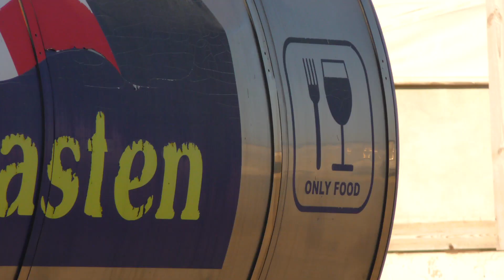Гелон. Серце Скіфії.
Промо-відео Заповідника "Більськ"

Наша студія з гордістю представляє промо наймасштабнішої історичної пам'ятки часів Скіфії, легендарного Гелону - Більського городища.
Велика подорож тільки починається...

Master Card: 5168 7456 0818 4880
VISA: 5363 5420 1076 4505
Приват Банк. Отримувач: Борис Субоч.
Не забувайте вказувати своє ім’я/нікнейм! Всі патрони будуть в титрах :-)